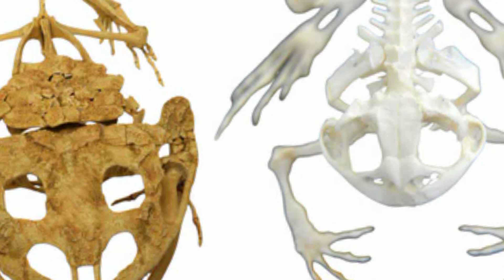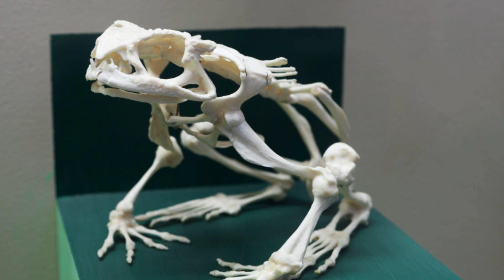The Satanic Frog That Ate Dinosaurs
00:00 introduce
01:36 Scary Name Meaning & Discovery
06:29 Its Carnivorous Diet
08:11 Its Ferocious Temperament
10:12 How Beelzebufo Proved South America and Madagascar
11:25 The Cause of Its Extinction